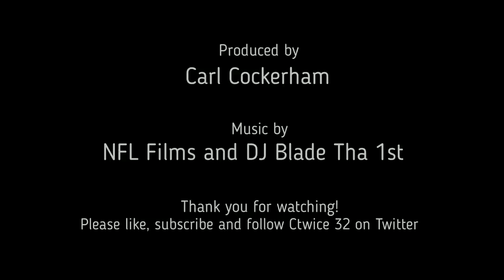The Raider defense still stinks under Rod Marinelli